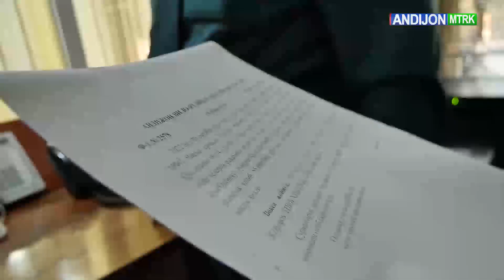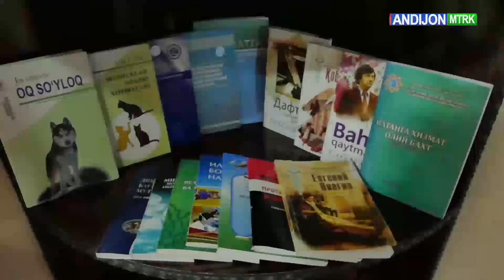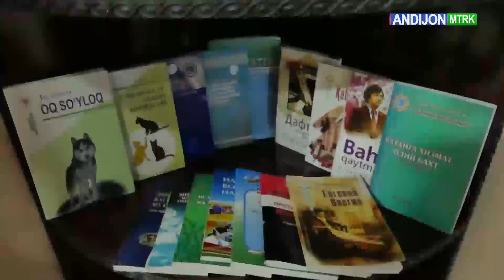Oltinko‘l tumani IIB XQMB katta inspektori Nilufar Mo‘minovaning ish faoliyati to'g'risida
Oltinko‘l tumani Xotin-qizlar masalalari bo‘yicha katta inspektori Nilufar Mo‘minovaning ish faoliyati to'g'risida